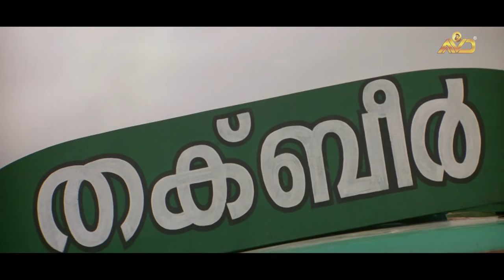Lalettan Mass Intro Scene | Ali Bhai Movie | Mohanlal | Shaji Kailas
Ali Bhai is a 2007 Indian Malayalam-language action film directed by Shaji Kailas, written by T. A. Shahid, and produced by Antony Perumbavoor through the company Aashirvad Cinemas.

Directed by : Shaji Kailas
Written by : T. A. Shahid
Produced by : Antony Perumbavoor
Starring : Mohanlal, Gopika, Siddique
Cinematography : S. Saravanan
Edited by : Don Max

|| ANTI-PIRACY WARNING ||

This content is Copyrighted to AASHIRVAD CINEMAS. Legal action will be taken against those who violate the copyright of the same.